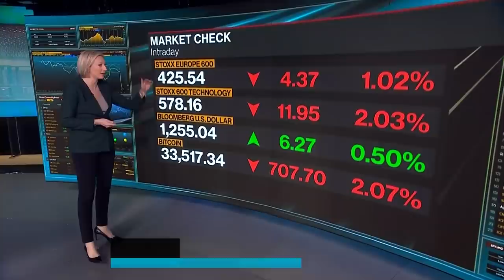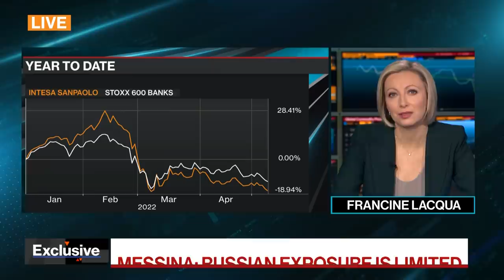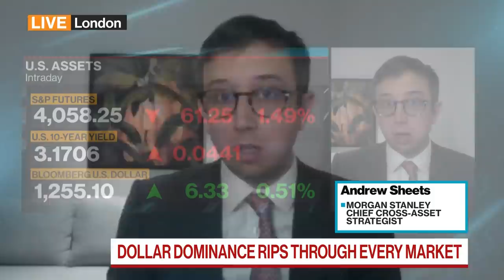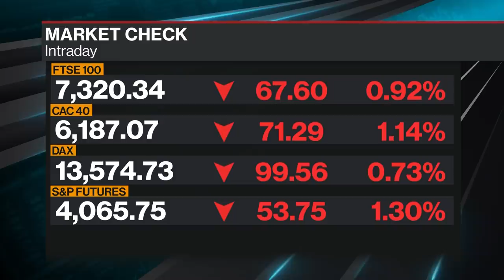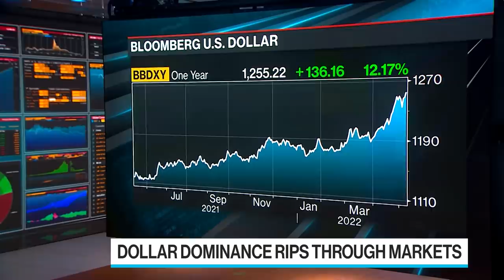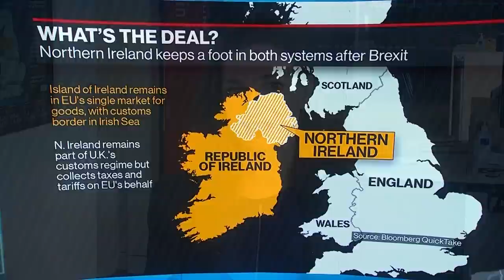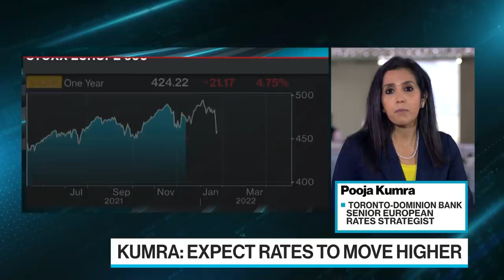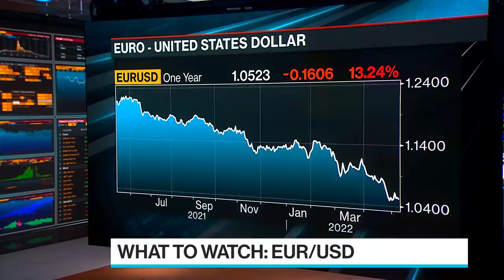'Bloomberg Surveillance: Early Edition' Full (05/09/22)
Bloomberg Surveillance: Early Edition, live from London and New York. Francine Lacqua, Anna Edwards, Matt Miller, and Kailey Leinz deliver the latest news and analysis on the markets with leaders in global finance and economics. Carlo Messina, CEO of Intesa Sanpaolo, says Russian exposure is limited. Pooja Kumra, Senior European Rates Strategist at TD, says liquidity is an issue. Judy Dempsey, nonresident senior fellow at Carnegie Europe, says Sinn Fein can't be underestimated.